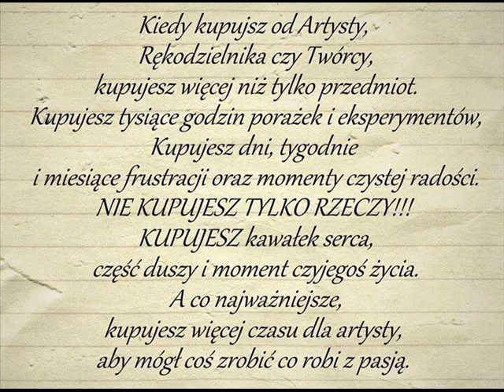Kolęda zatroskana - Słowa Tadeusz Borowski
Wykonam każdą aranżacje [ podkład ]. w dowolnej tonacji czy stylu !!!
Instrumentalny, lub piano….
Wzorcem może być „oryginał" ! lub wokal zamawiającego „acapella" !
Czy choćby podpowiedzi zamawiającego, jak by to chciał wykonać.
                  Nie pisać po nuty !
JESTEM muzykiem NIEWIDOMYM  gram  i tworze ZE SŁUCHU !